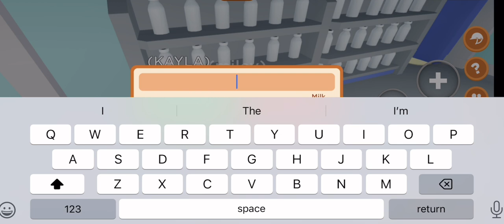Breeding my Friesian and Andalusian in horse valley (Roblox)